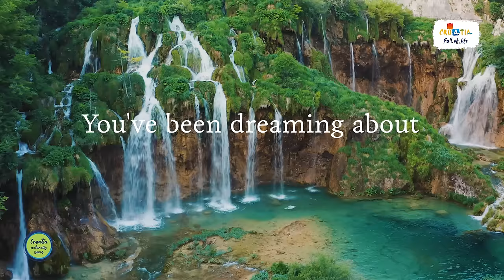Experience Croatia - Culture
You've been dreaming about expanding your horizons?
Visit Croatia!

Bring your itinerary, world-class culture is on us!
Croatia. Full of life